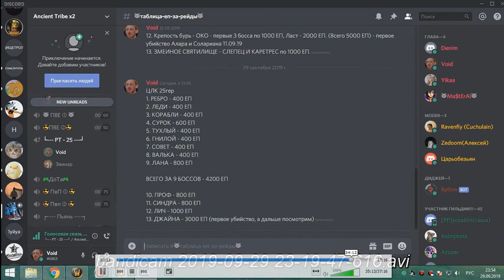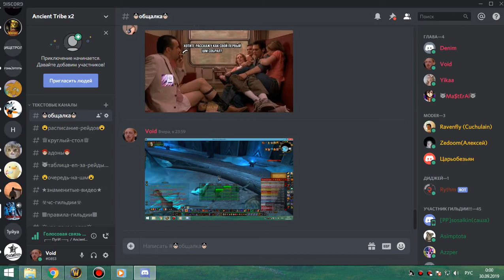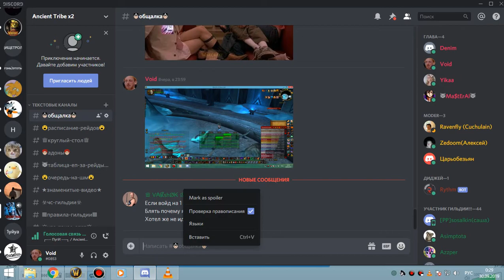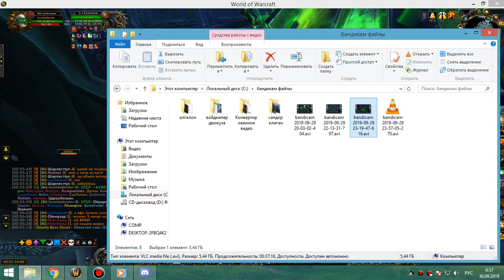3я часть цлк 25гер фурик 29 09 19